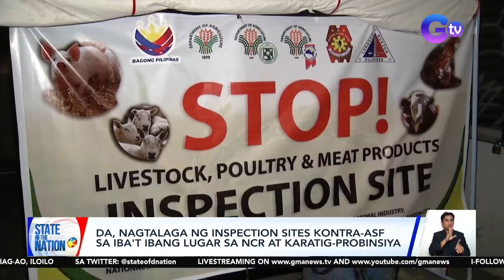Mga sasakyang may livestock, poultry, at meat products, iniinspeksiyon | SONA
Palugi nang ibinebenta ang mga baboy sa Davao Occidental dahil sa banta ng African Swine Fever. Inaasahan namang darating bukas ang libu-libong donasyong bakuna kontra-ASF. May report si Bernadette Reyes.